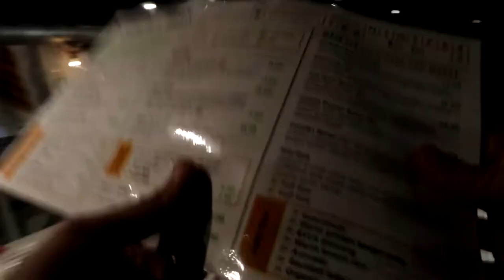HOLY F*CKING JESUS?!?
VLOG #277 - The video speaks for itself...

We take a trip to Windsor to eat at one of our favorite vegan restaurants Carrots N Dates before my performance at The Manchester Pub in Windsor, Ontario, Canada.